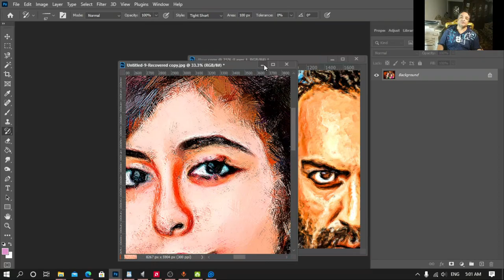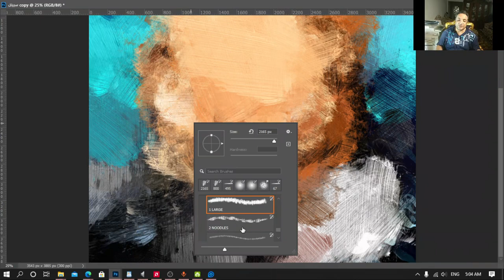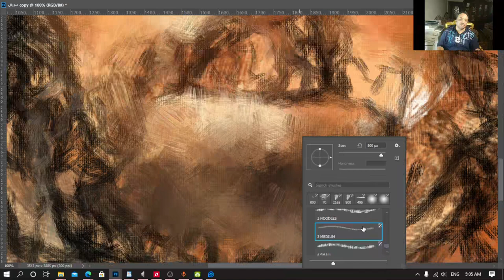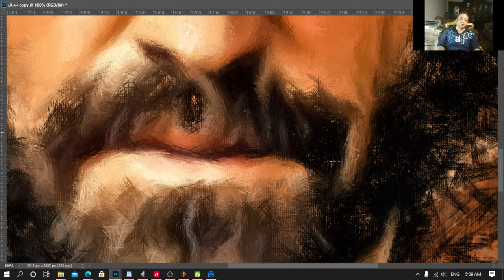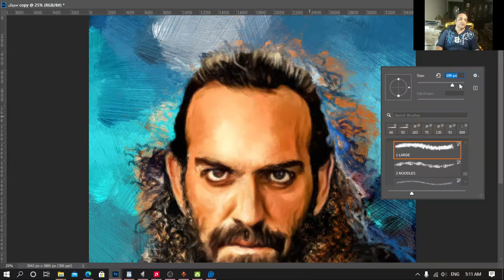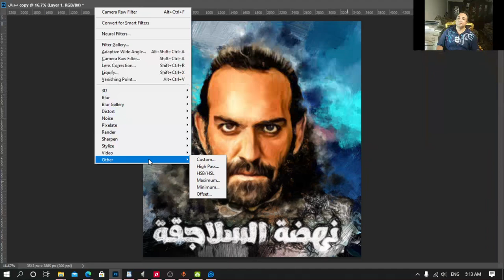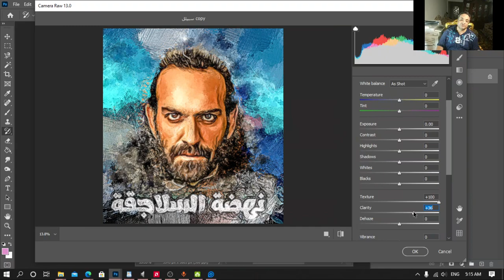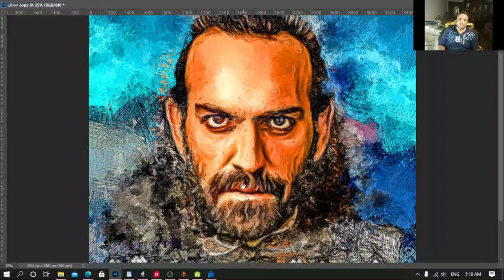حول صورتك إلى تحفة فنية خلال دقائق و بأداة واحدة بالفوتوشوبPainted Effect with the Art History Brush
خلال لحظات هتحول أي صورة إلى تحفة فنية
الرابط الخاص بالفرش المستخدمة